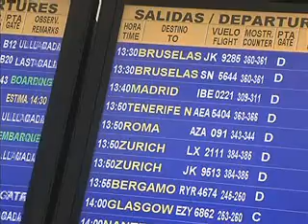SEGUNDA PISTA DEL AEROPUERTO